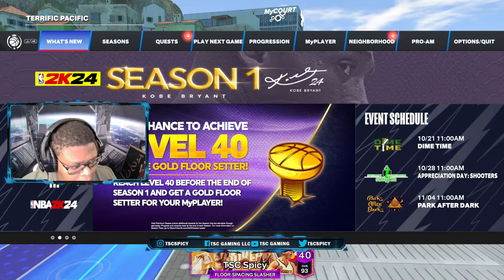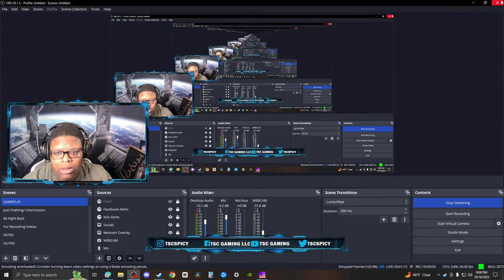2k24 on PC: Ball Hog Central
im terrible at video games